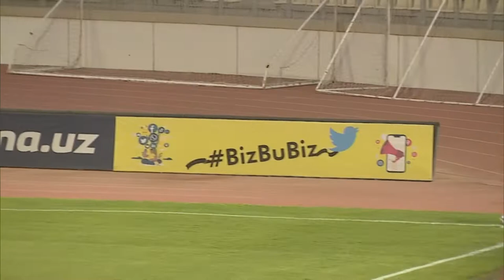Coca-Cola Superliga. 10-turAGMK — METALLURG 2:0